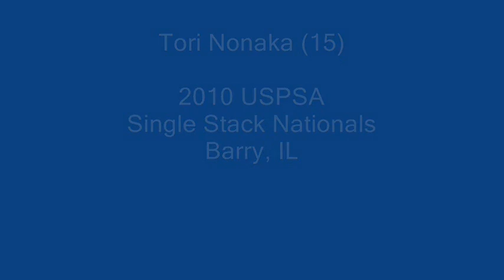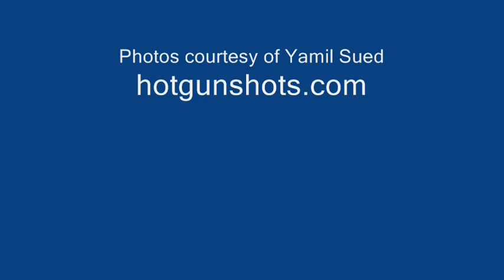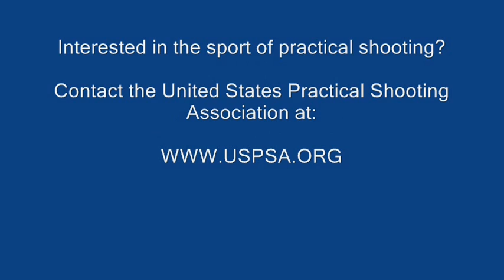Tori Nonaka (15) - USPSA 2010 Single Stack Nationals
Tori Nonaka (15) - Shooting in the USPSA 2010 Single Stack Nationals

All rights to the song Orion belong to Mettalica & E/M Ventures